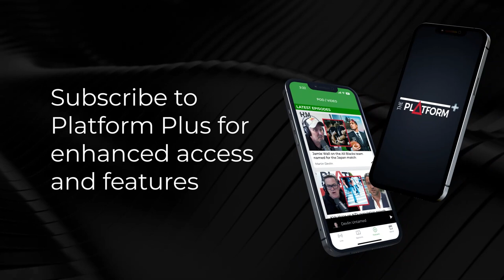Breaking news from ACT Party leader David Seymour